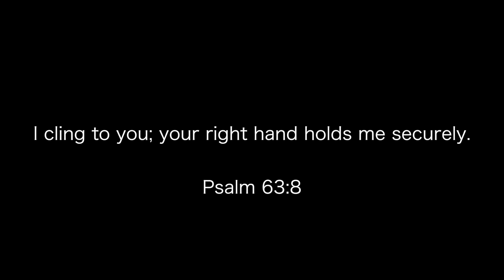Kids' Korner - Cling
Marty and friends learn about the meaning of the word "cling".

Interested in more Kids' Korner videos from Live Forgiven Church?